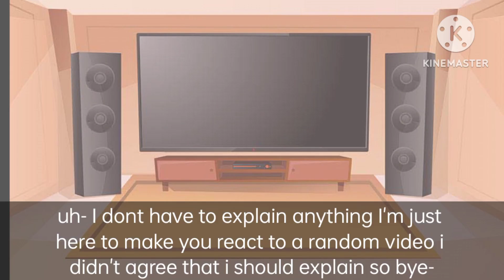Class 1a react to ??? | ft. past? | MHA/BNHA | Gacha club